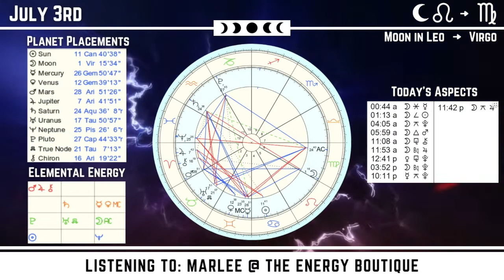Energy Forecast: July 3, 2022